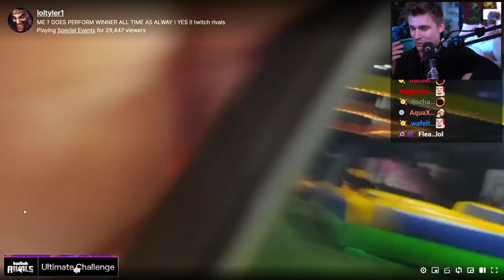How Tyler1 inspired Ludwig